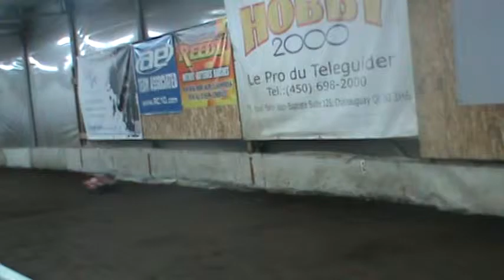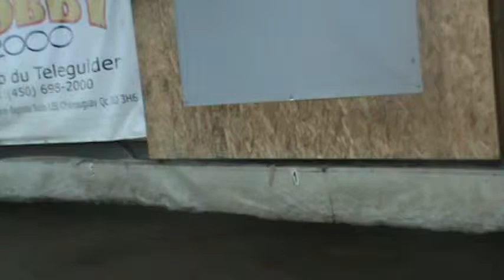final A short course 4x4 michel 8